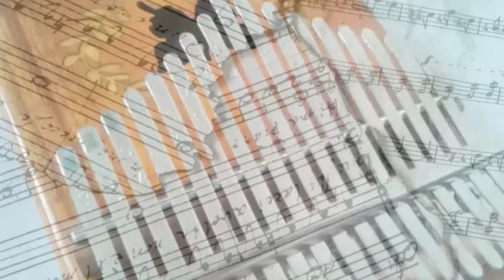Faded - Alan Walker | Kalimba Cover with Tabs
Played by: Jennifer Aquino
Tabs by: Simple Kalimba

Faded Lyrics by Alan Walker

Another start
Alive